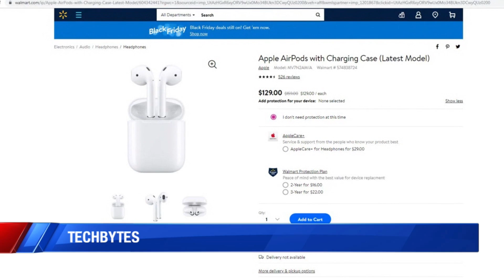Techbytes: 11-29-19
Janai Norman and Will Reeve have the latest on the cutting edge of technology.